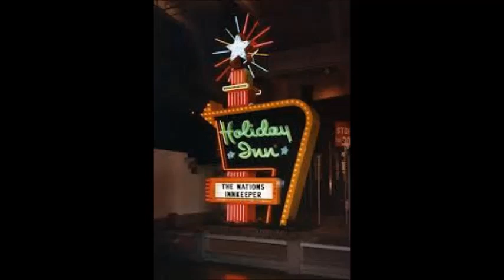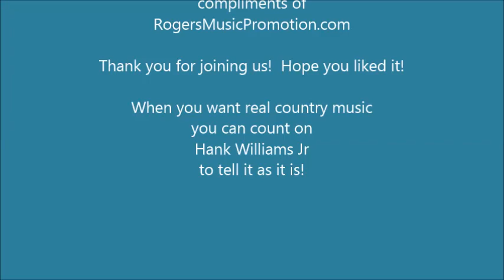Hank Williams Jr - Hamburger Steak Holiday Inn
Hank Williams Jr, has been known to say he is NOT an icon, but he is one exceptional entertainer singer songwriter who can say it as it is!
"Hamburg Steak, Holiday Inn" from l972 album ELEVEN ROSES is a simple song but it certainly says a lot, especially if you get to know Hank at all!
There isn't anything "simple" about Hank, frankly.  His life story, his vast amount of interests and his music story are as interesting as they come.  Hope you enjoy this video and I hope it gives a little incite to the man, Mr. Hank Williams Jr.  PLEASE SEE HIS BUSY 2019 TOUR SCHEDULE: Tour - Hank Williams Jr.